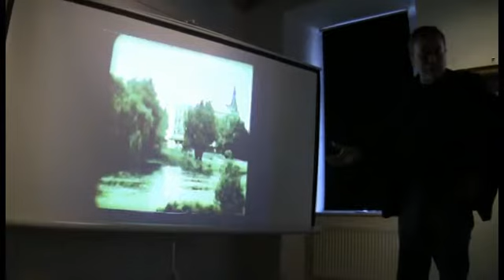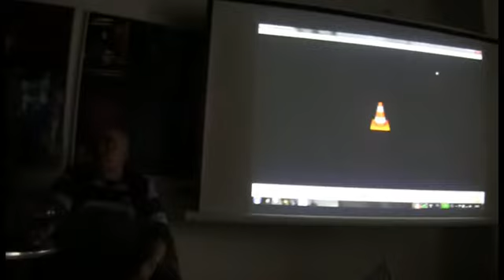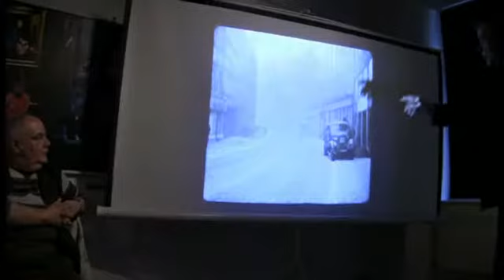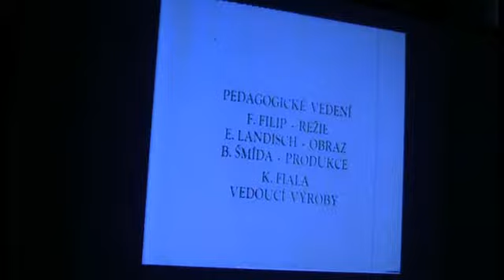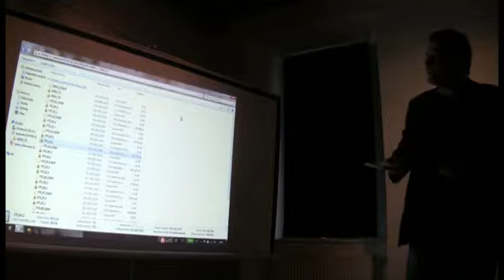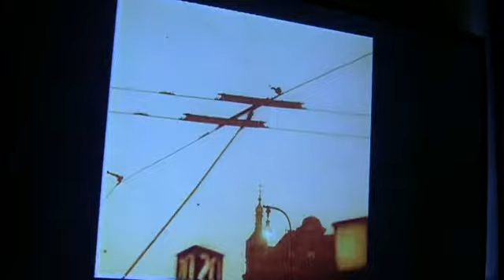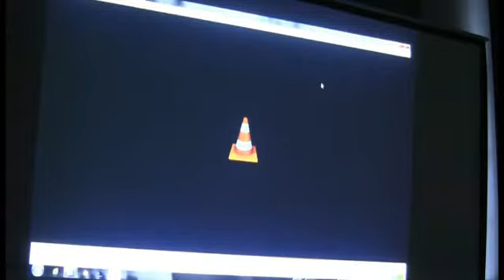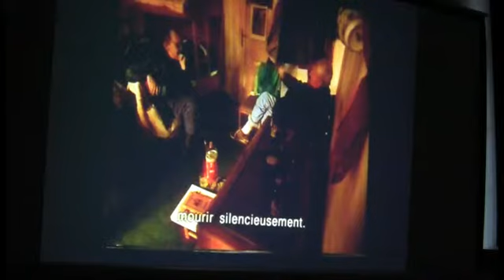Hrabal a Maďaři (19. 5. 2014)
K letošním oslavám mistrova narození přidáváme dosud téměř utajenou kapitolu, totiž Hrabala čteného Maďary a po maďarsku.

Znalci Hrabalova díla Peter Kocsis, Tomáš Mazal a překladatel Robert Svoboda, promluvili o zemětřesení, které v tehdejší Maďarské lidové republice způsobilo vydání Postřižin. Neopomenuli se též zmínit o rozdílech mezi maďarským a českým humorem, o louskání překladatelských ořechů a také o vzdálenosti jazyků a blízkosti kultur...